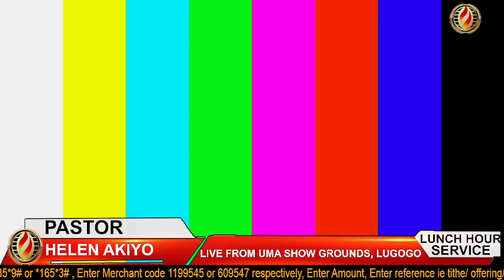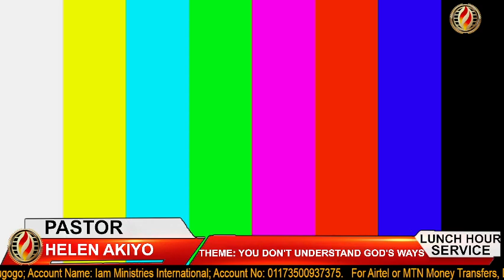당신은 하나님의 방법을 이해하지 못한다 || YOU DONT UNDERSTAND GOD'S WAYS || PASTOR HELEN AKIYO || LUNCH HOUR SERVICE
10/10/'22

THEME: YOU DONT UNDERSTAND GOD'S WAYS

Live Service || Live Stream || Deliverance Service || Sunday Service

Live from UMA SHOW GROUNDS - UGANDA

Share with us your testimony and prayer request as we believe God to do greater things in Jesus’ name.

Sunday, First Service 10am - 02pm
Second Service 02pm - 04pm